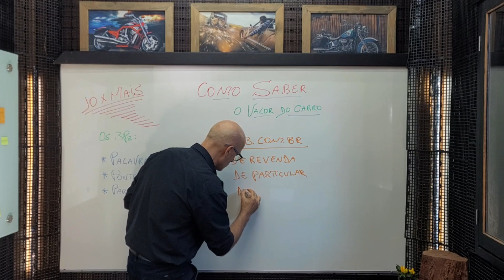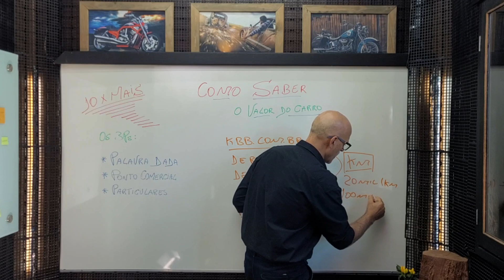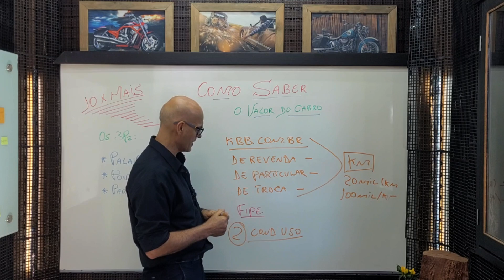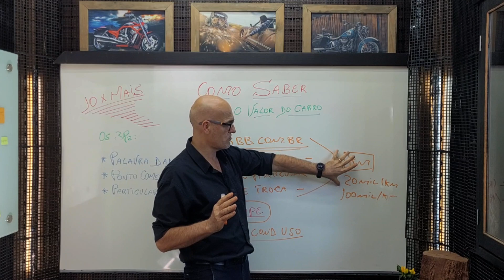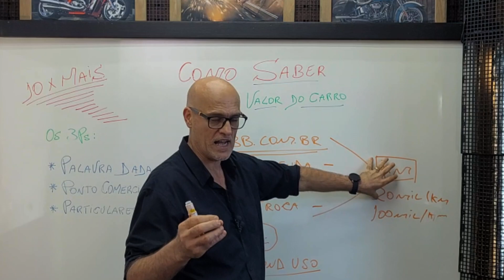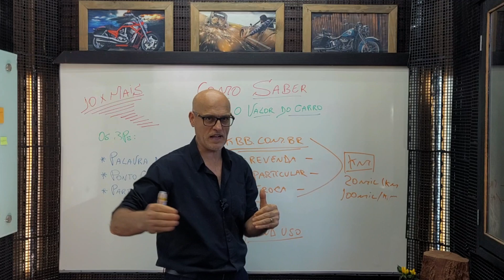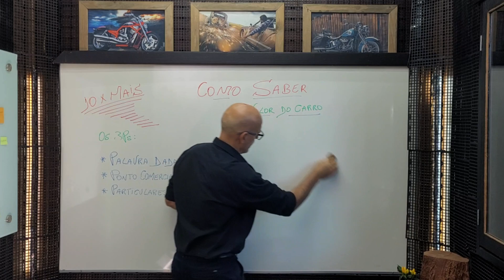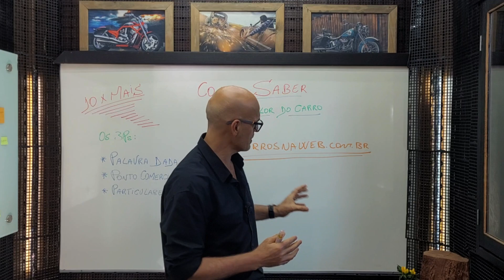QUANTO VALE o carro? Como descobrir o valor certo?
🚗 Saiba como os caras estão ganhando R$ 5.000 na primeira venda no mercado automotivo:

🚗 Conheça o V2X - Acelerador de Vendas Automotivas, a Formação mais completa do mercado para Revendedores Profissionais:

👨‍🏫 Quem é o Roberto Follador?

Entrei no mercado automotivo há mais de 20 anos, tive 3 lojas de carros e negociei mais de 5.400 veículos. Desde 2014, já ensinei mais de 2.300 caras a ganharem dinheiro no Maior Mercado do Brasil com meus cursos V2X - Acelerador de Vendas Automotivas e o Venda o 1º Carro.

Se você quer viver do setor automotivo e se tornar o cara dos carros da tua região, vem comigo que vai ser uma jornada muito lucrativa.